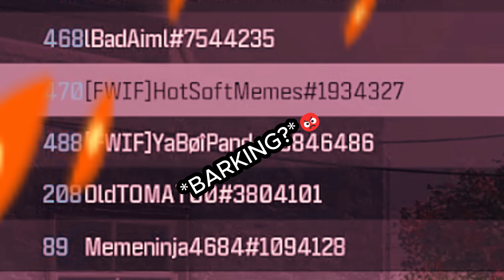CALL OF DUTY BUT ITS A POD CAST PART 1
I apologize in advance for the no game sound (hence of the name of the video) but there was still so much good footage that I couldn't just delete it and restart. This video is mainly for my friends since I know it most defiantly wont reach a lot of your guy's standards for a video. Those of you who do watch and enjoy I appreciate the support! Love you all!

P.S. I know i spelt liar wrong. I'm just to lazy to change it lol